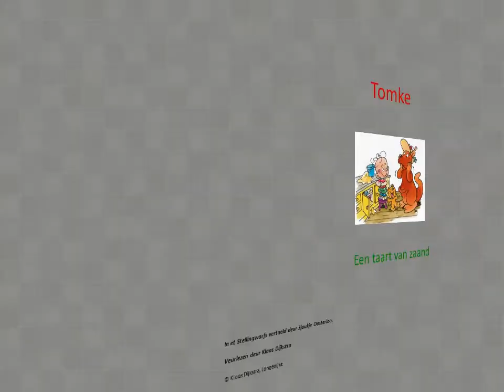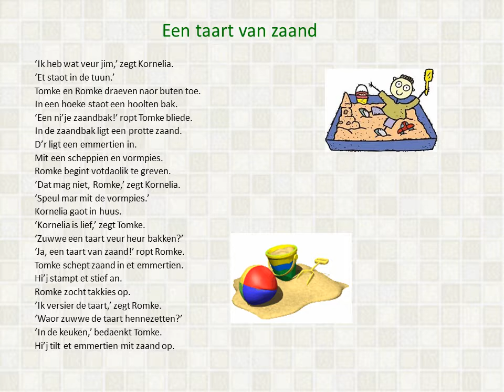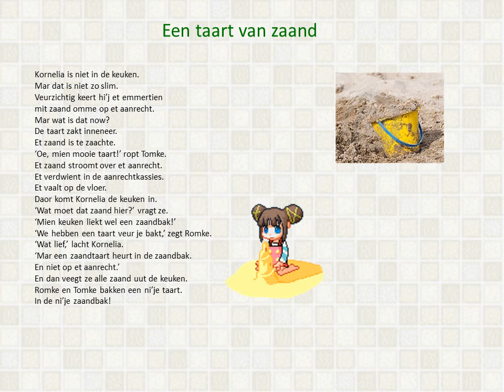Tomke - Een taart van zaand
Schreven deur Riemkje Pitstra. In et Stellingwarfs vertaeld deur Sjoukje Oosterloo en veurlezen deur Klaas Dijkstra.